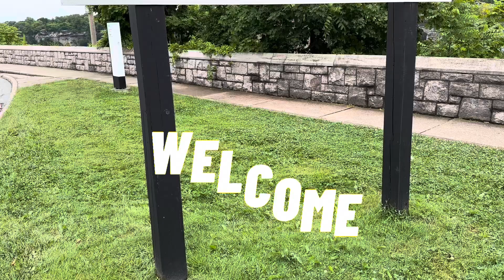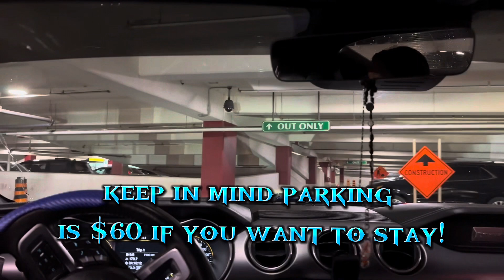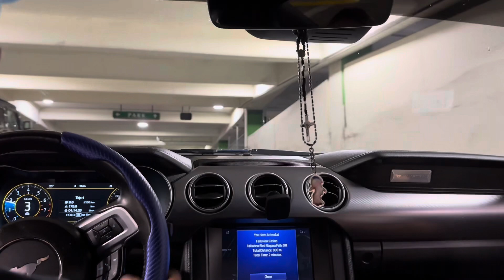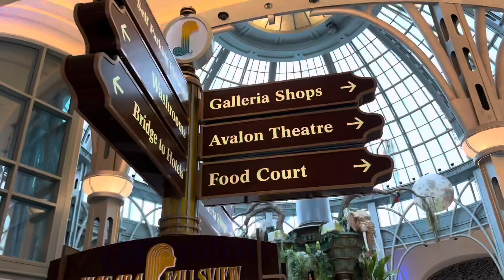Indian Ringneck Breaks Through the Wood | The View From Hilton Niagara Falls! Hotshot168Vlogs EP162